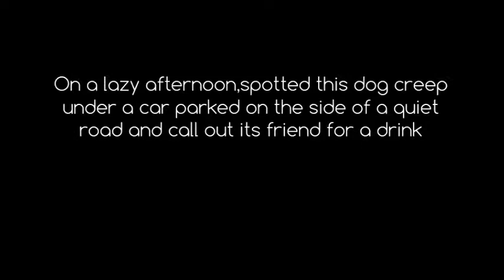Dog Feeds a Cat - Creatures of Delhi - Friends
On a lazy afternoon,spotted this dog creepunder a car parked on the side of a quiet road and call out its friend for a drink.

Video by Pallavi Rajkhowa and Harkabir Singh Jandu © 214